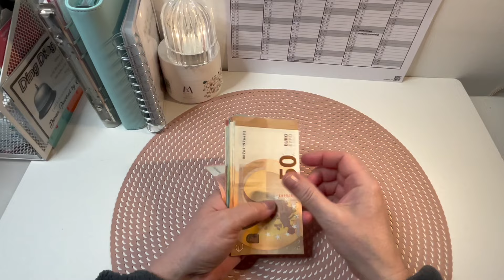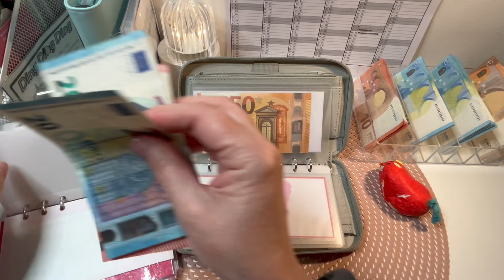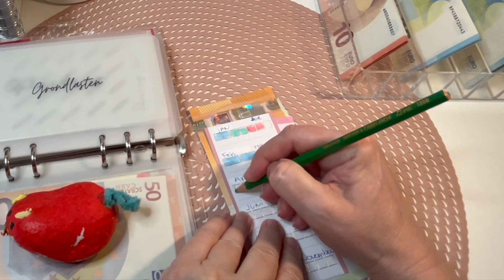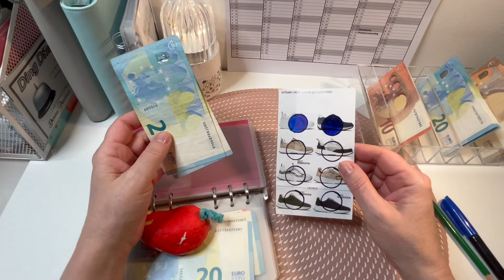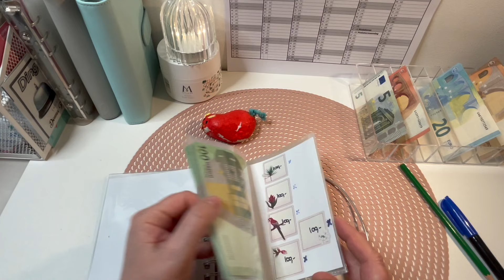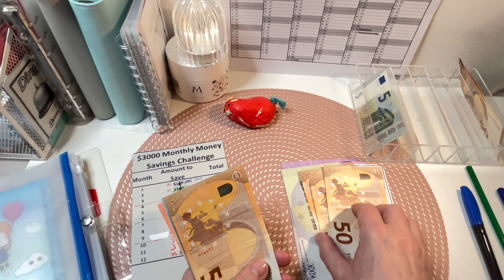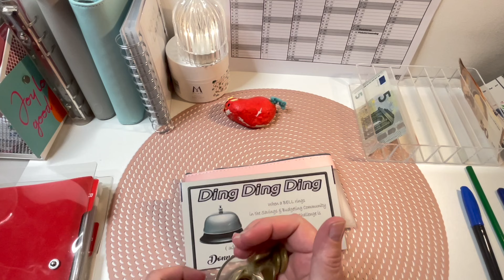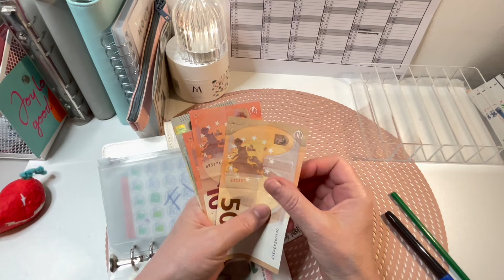Cash Stuffing I Part 1 April I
Hello my cash stuffing friends!
Let's Stuff my  binders for the 1 time this month.

ding ding dong enveloppe @DonnaPoweredbyCreativity